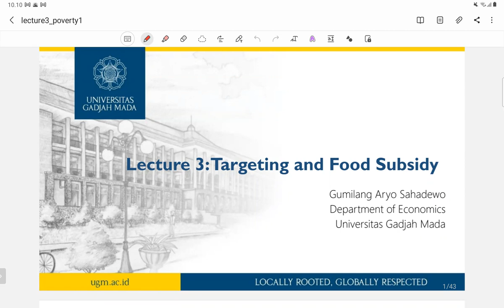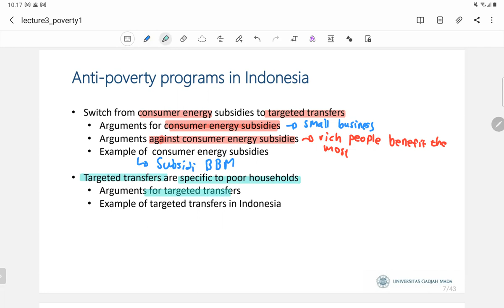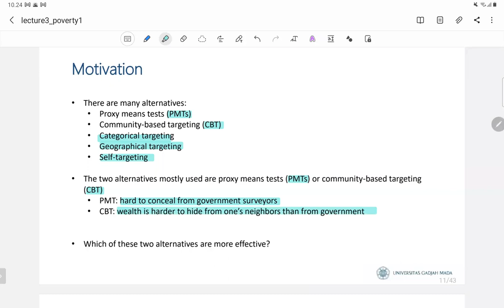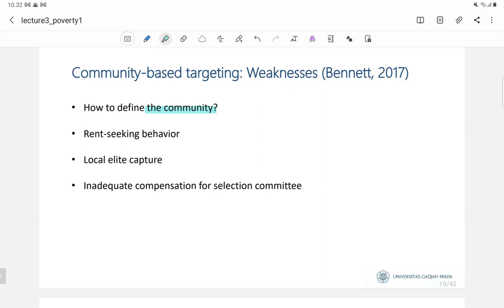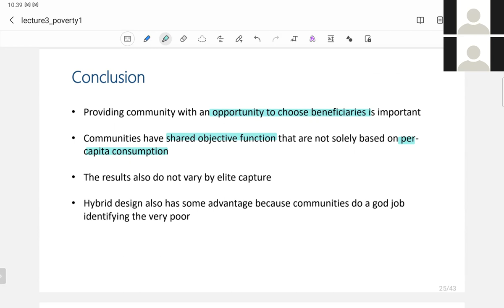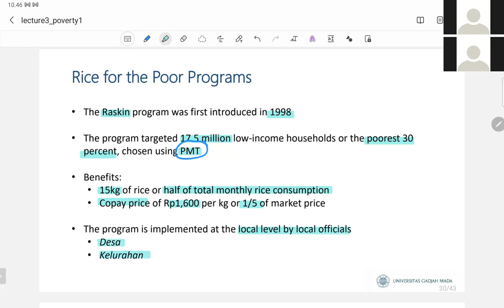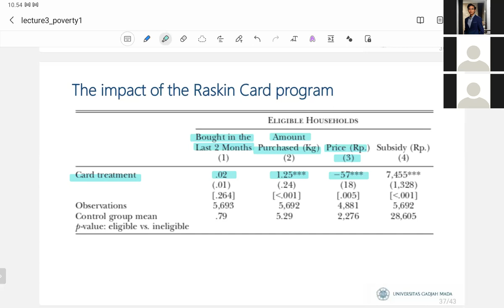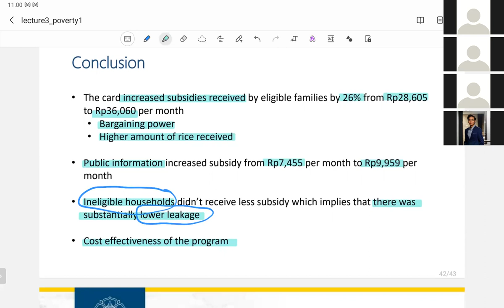Workshop Lecture 3